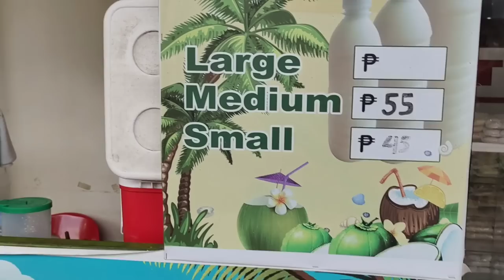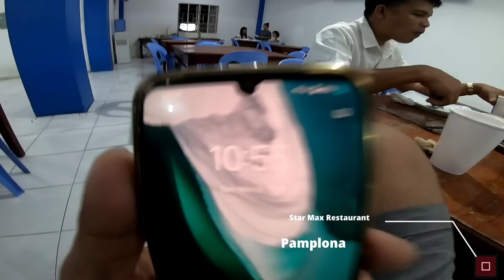DLTB Co.Yutong Bus | TripTo BICOL & Palompon Leyte